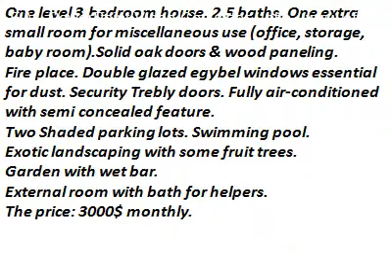Rent villa with swimming pool at 6 October Ctiy, Sheikh Zayed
Villa semi furnished inside compound at 6th of October City, Sheikh Zayed.
One level 3 bedroom house. 2.5 baths. One extra small room for miscellaneous use (office, storage, baby room). Solid oak doors & wood paneling.
Fire place. Double glazed egybel windows essential for dust.
Security Trelly doors. Fully air-conditioned with semi concealed feature.
Two Shaded parking lots. Swimming pool.Exotic landscaping with some fruit trees. Garden with wet bar. External room with bath for helpers.
the price: 3000$ monthly.